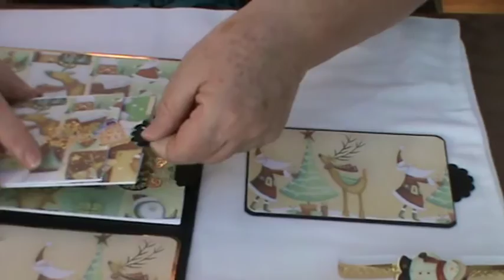Clutch bag Album